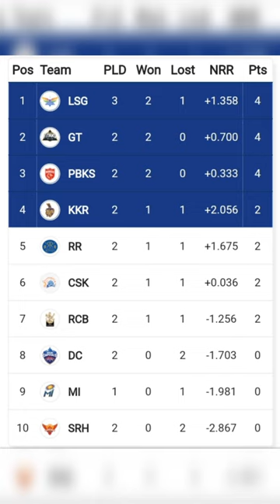IPL 16 point table 08.04.2023 🏏🏏🏏🏏